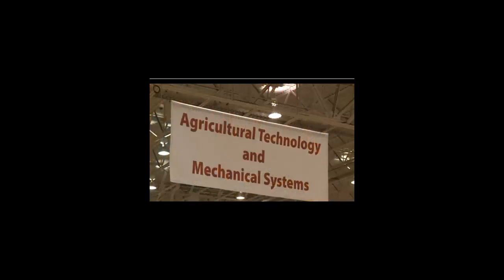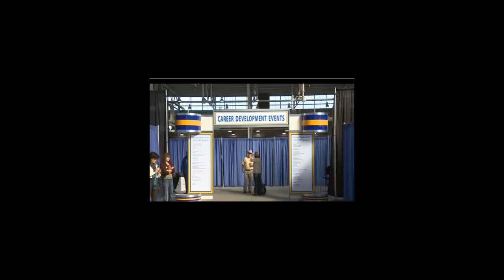FFA CDE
FFA Video from the Career Development Event

Dr. Ed Franklin from the University of Arizona served as event Superintendent of Agricultural Technology and Mechanical Systems.